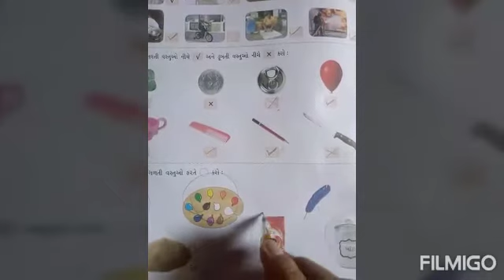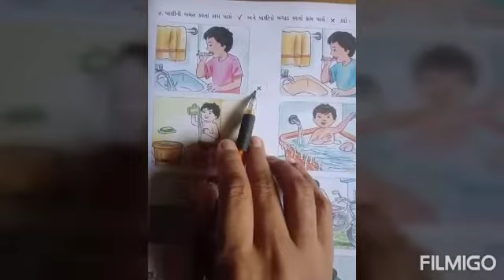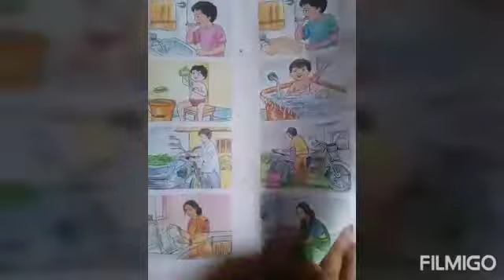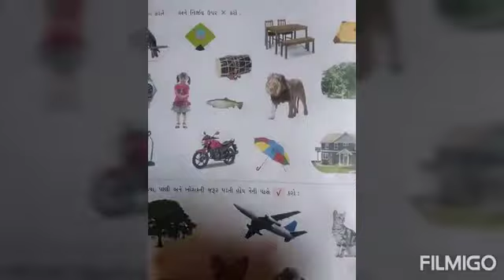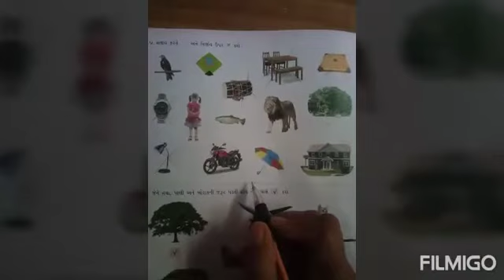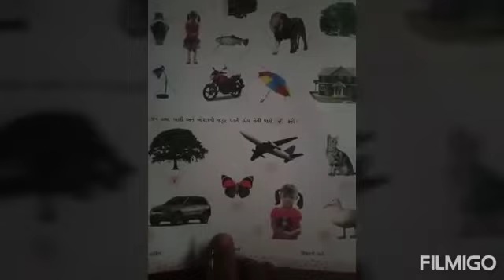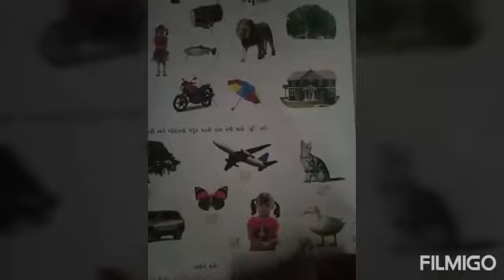Std - sr.kg/sub - સામાન્ય જ્ઞાન, પ્રવૃત્તિ - 3